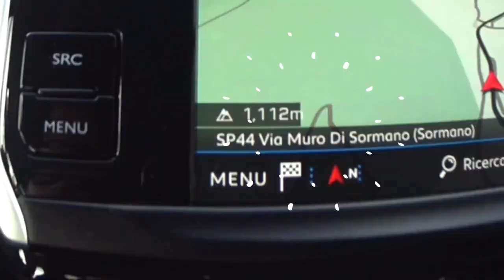DJI MAVIC AIR ALLA COLMA UNO SPETTACOLO DI POSTO FOOTAGE ITA!!!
Link Utili

         ❖❖❖❖❖❖❖❖❖❖❖❖❖❖Contatti❖❖❖❖❖❖❖❖❖❖❖❖❖❖❖